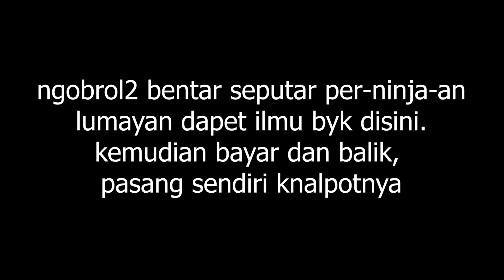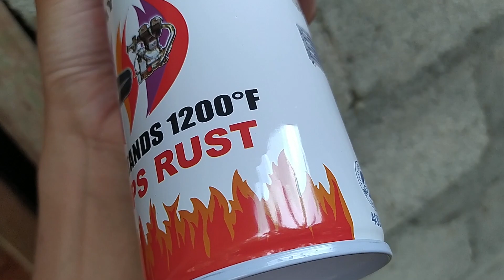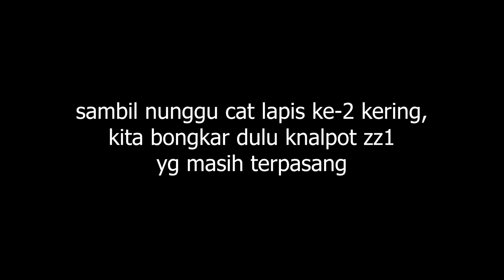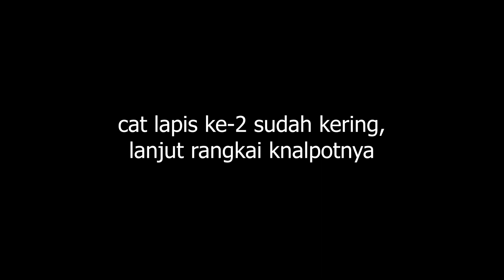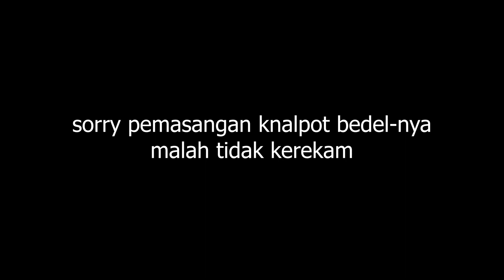MURAH SOB BEDEL KNALPOT ORIGINAL NINJA 2 TAK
Channel yang membahas motor 2 tak khususnya Kawasaki Ninja 150. Berisi video - video unboxing, review, tips dan keseharian berkendara.

Ready sparepart Ninja 2 Tak COD wilayah Kulonprogo, Yogyakarta, cek Instagram @pakguru.motoshop
Segala sesuatu untuk membuat channel ini :
- Helm KYT R10
- GoPro Hero 7 Black
- Acer Travelmate P249